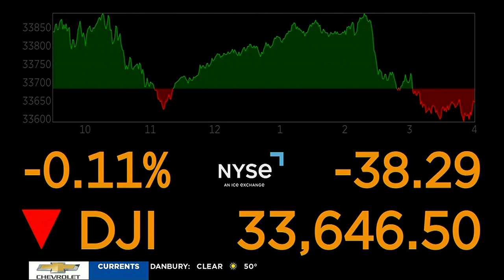MORNING BUSINESS REPORT: U.S. inflation level falls, restaurant prices rise, starting a business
The U.S. inflation level fell, restaurant prices rose, and were CT ranks among the cheapest states to start a small business. Here's the Morning Business Report